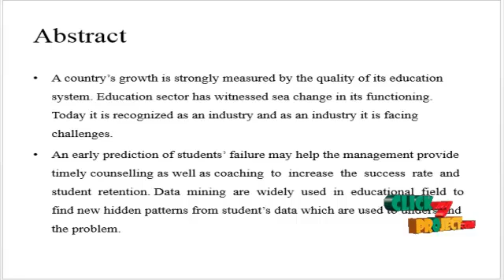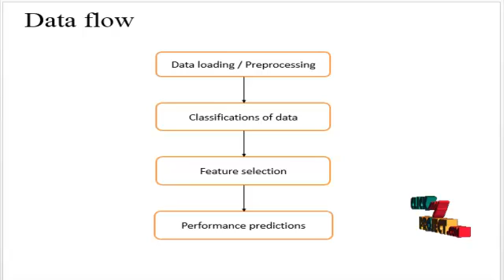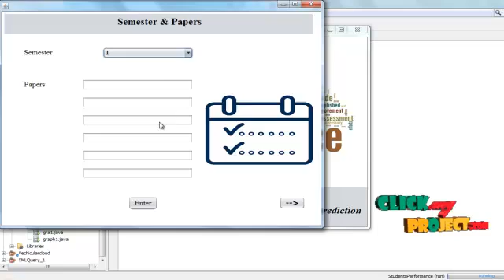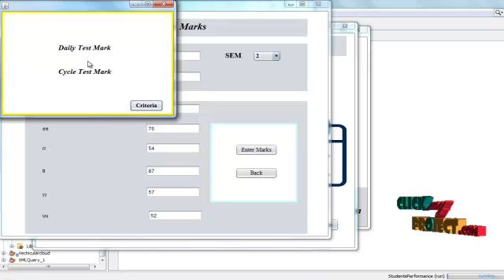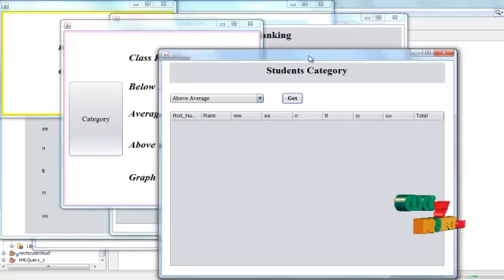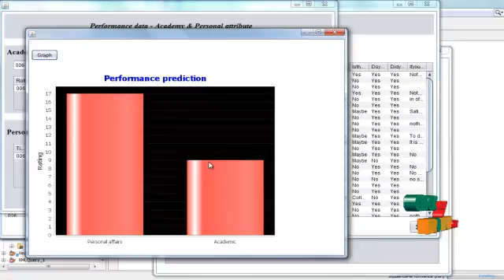A Review on Mining Students’ Data for Performance Prediction | Final Year Projects 2016 - 2017